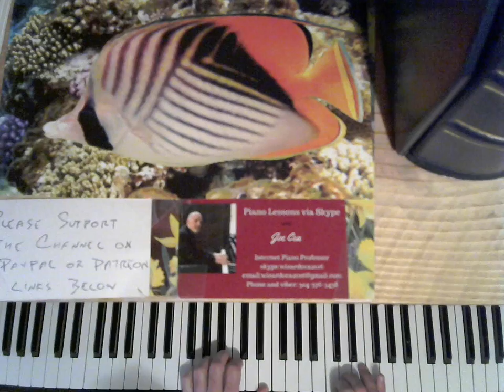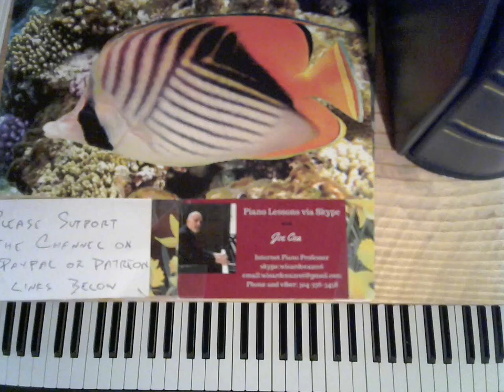How To Play Stride piano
Joe Cea Demonstrates how to play stride piano

    skype: wizardcea2016

Your support helps keep music alive

Recommended Books

Debussy

Joplin